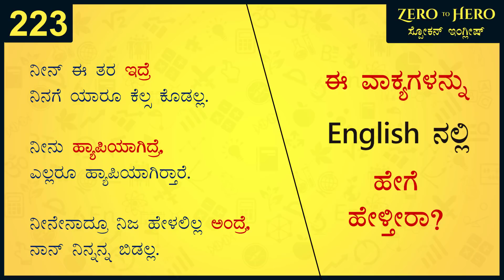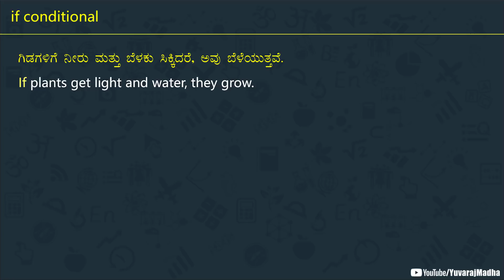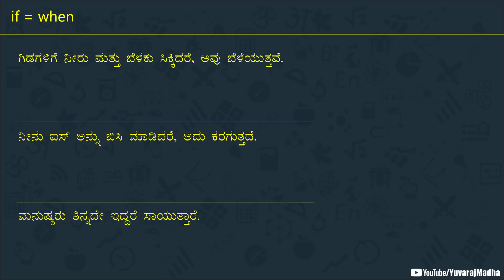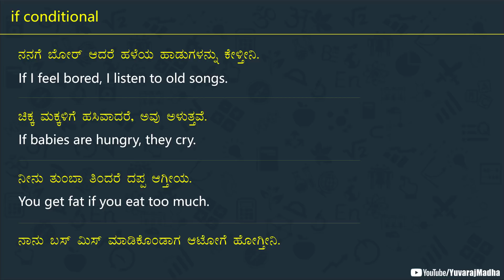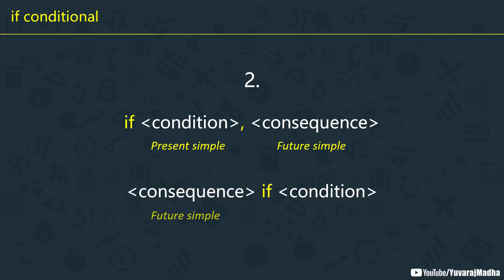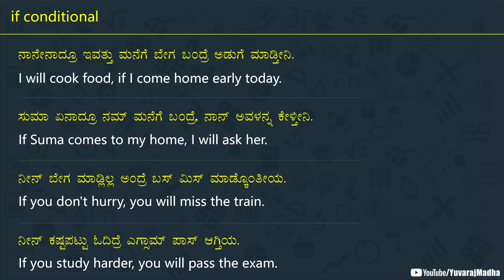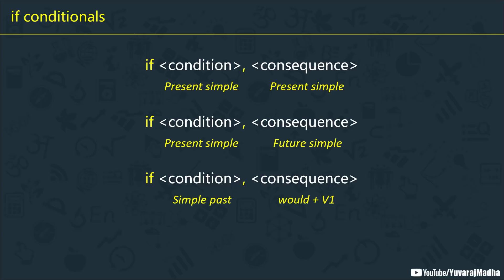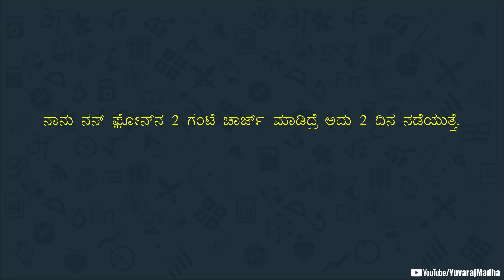IF Conditional Sentences for Daily life | Spoken English - 223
In this video, we are learning IF conditional sentences; zero conditional, first conditional, second conditional and third conditional sentences in English and Kannada. Watch the video till the end to clearly understand everything.

* iamyuvaraj.mm-1@oksbi *